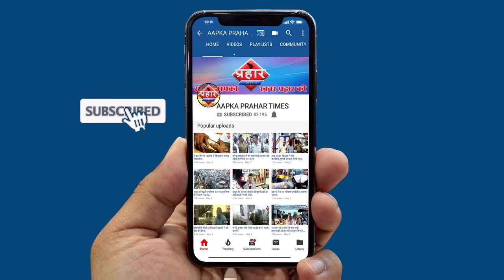नहीं खुलेगी मटन चिकन सब्जी मार्किट और किराना स्टोर। islamuddin khan||Aapka Prahar Times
लॉकडाउन में नहीं खुलेगी सब्जी मार्किट और किराना स्टोर। islamuddin khan
सिर्फ दूध की दुकान और मेडिकल खुलेंगे
उलंघन करने वालो पर कानूनी कार्यवाई होगी